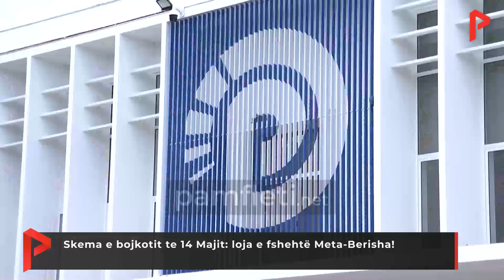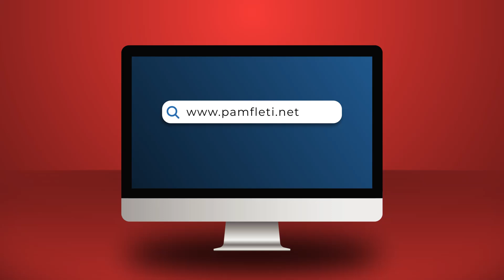Skema e bojkotit te 14 Majit: loja e fshehtë Meta-Berisha!